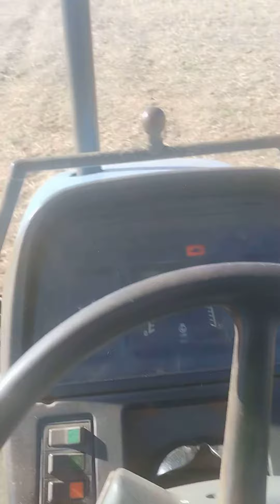Dias de luta dias de glória, último dia de colheita